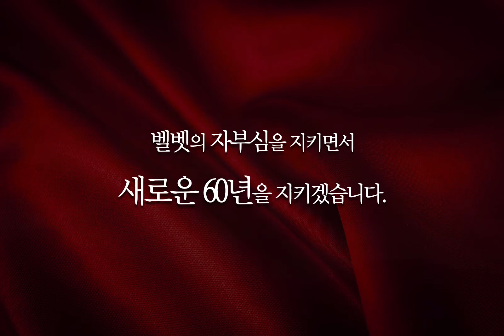[2021 PID] Youngdo Velvet Co., Ltd._영도벨벳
[2021 PREVIEW IN DAEGU] 참가업체 홍보 동영상
Youngdo Velvet Co., Ltd._영도벨벳 - 영도벨벳브랜드 스토리